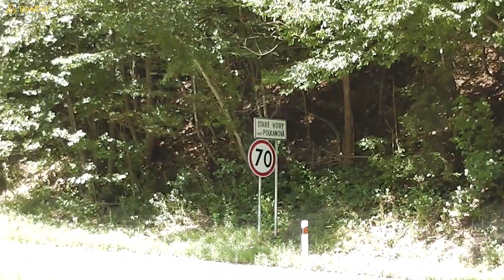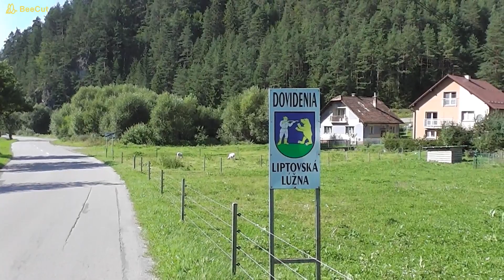Alacsony Tátra - nyugati átjáró ,Donovaly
Az Alacsony Tátra nyugati átjárója amit megmutatok ebben a videóban . Donovaly síközpont Nemzeti parkon halad át az út Ruzomberok  irányában .